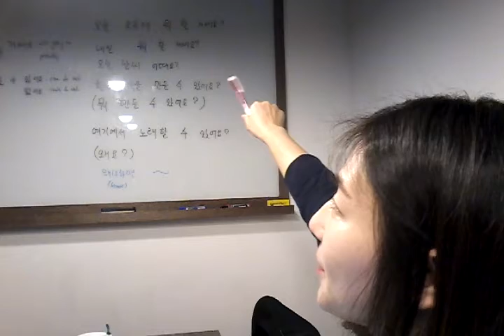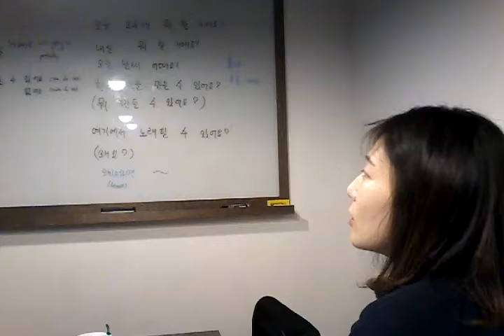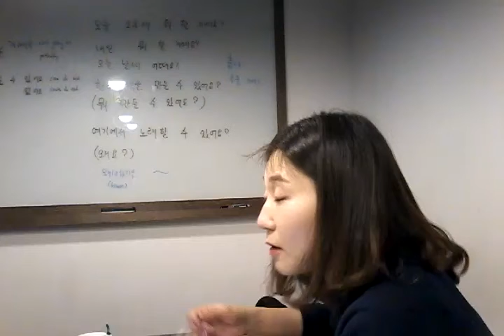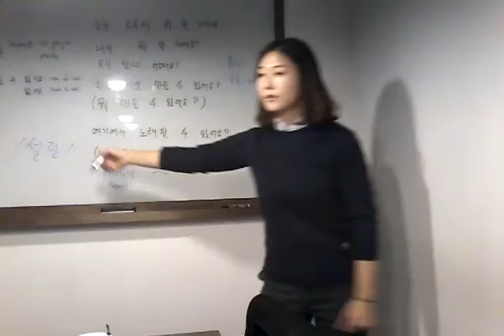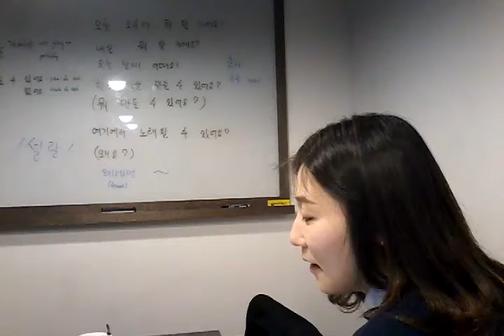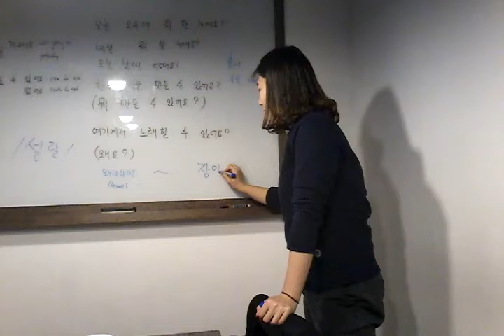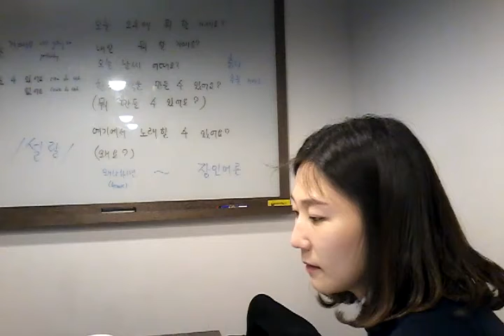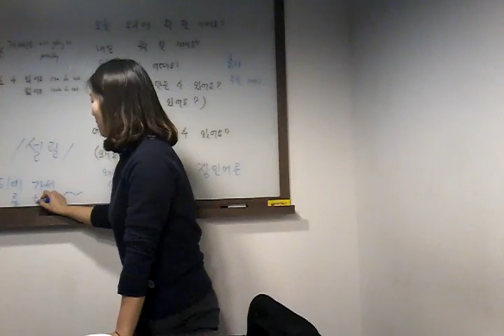[tutorklang] #45 review for - 을 거예요, -을 수 있어요/없어요